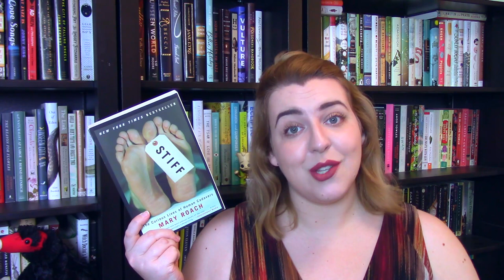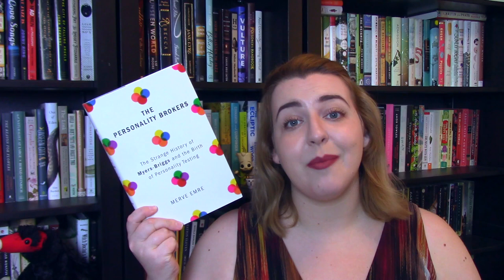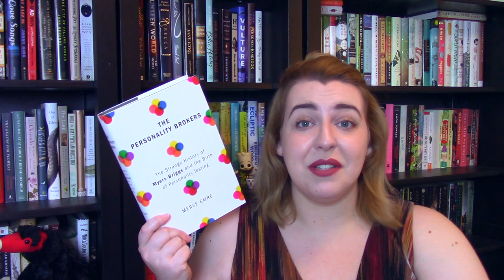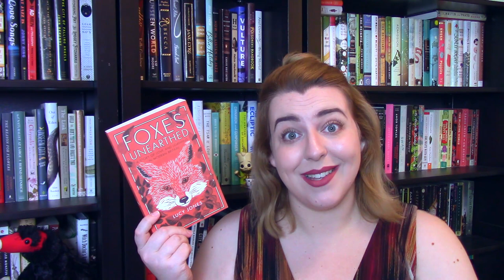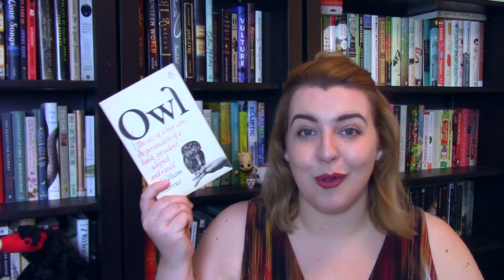5 Star Nonfiction Predictions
Today I'm attempting to look into the ~future~ and predict what nonfiction books on my TBR will end up being 5 star reads!

--Books Mentioned--
Buzz by Thor Hanson
Stiff by Mary Roach
When Breath Becomes Air by Paul Kalanathi
The Personality Brokers by Merve Emre
The Ravenmaster by Christopher Skaife
The Secret Life of Cows by Rosamund Young
Hammer Head by Nina MacLaughlin
Foxes Unearthed by Lucy Jones
Gulag by Anne Applebaum
Owl by William Service

Outro music by ProleteR under an Attribution-NonCommercial-NoDerivatives (aka Music Sharing) 3.0 International License.

Litsy – abookolive